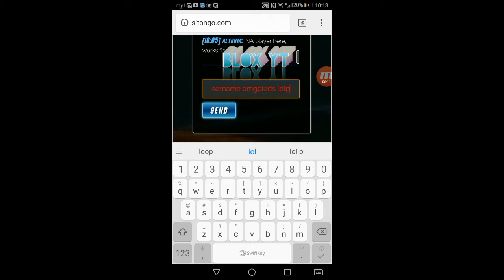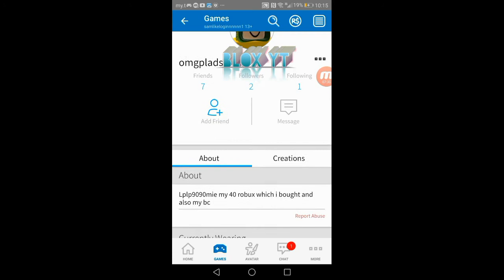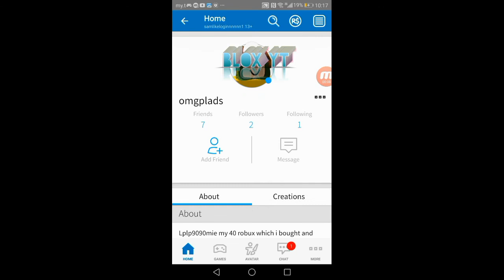Stupid roblox scammers got my account (must watch)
Well i got my fav acc scammed yay :/